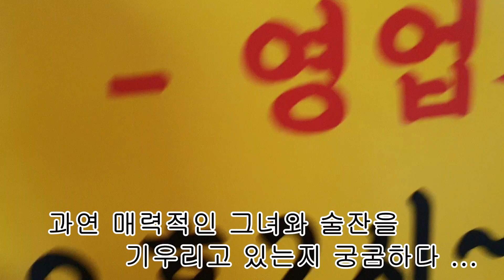비트코인으로 20억 벌려는 그녀를 만났읍니다.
그녀가 힘내길 기원합니다 ^^

마누라 몰래 비자금 만들려다 걸린 통장 입니다
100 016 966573 신한은행 이*용
혹시 알아요 누가 열심히 하라고 후원 해줄지^^